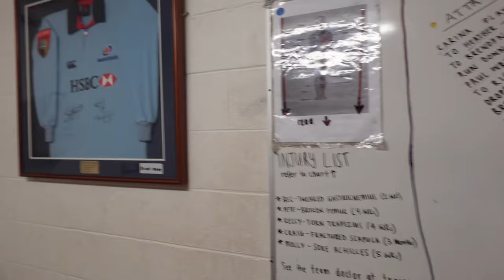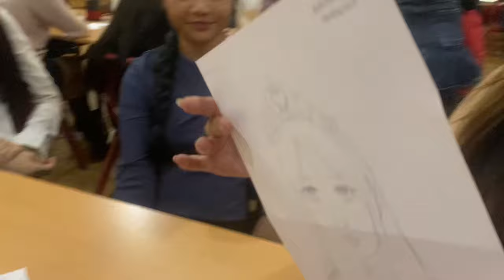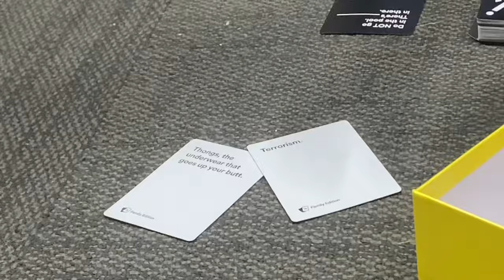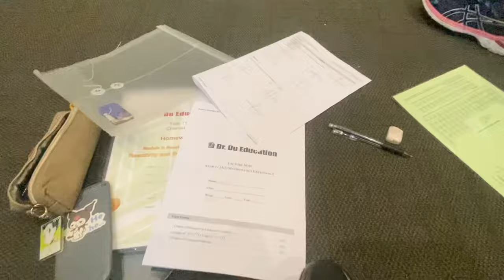high school camp vlog⛺️;last camp, trivia night as alice in wonderland, sailing, archery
Sorry for the lazy editing in this guys I just really wanted it to be uploaded. 😿